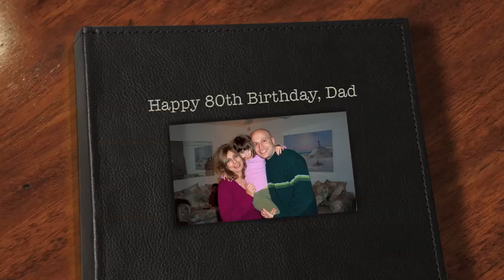Dad is 80 part 2